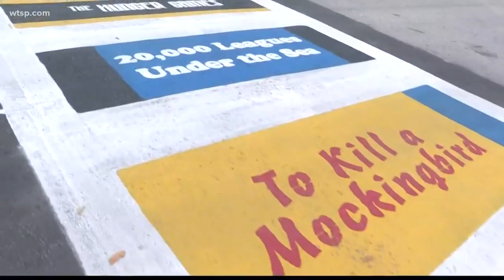Colorful crosswalk unveiled in Tampa to promote safety for kids walking to school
The Crosswalks to Classrooms initiative features a crosswalk depicting titles of popular children's books.